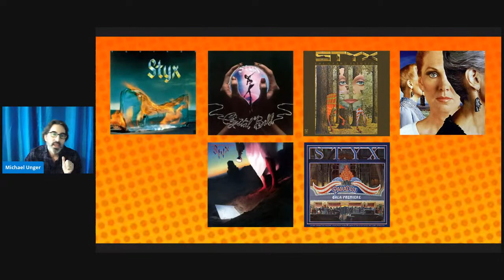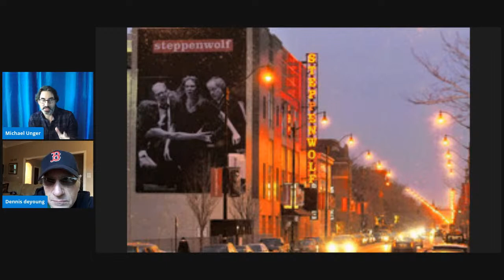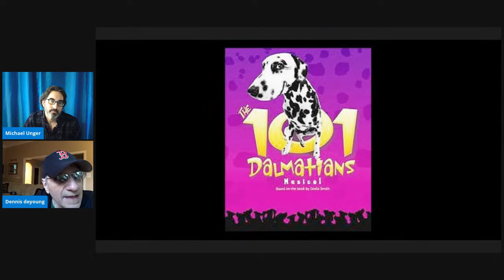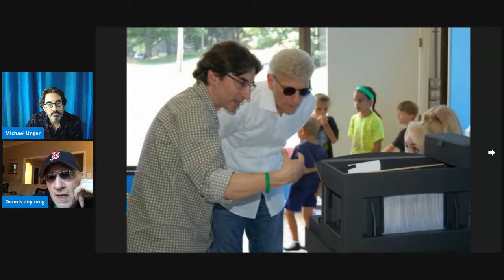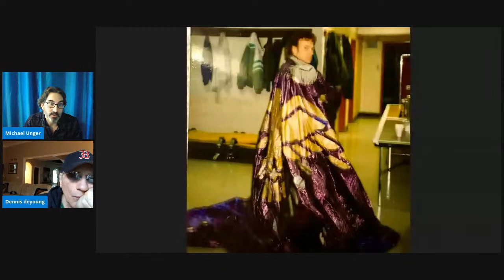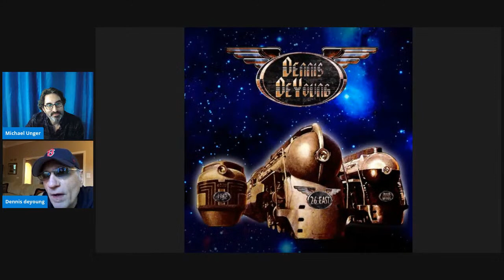Skylight Social - Episode 3 - Dennis DeYoung